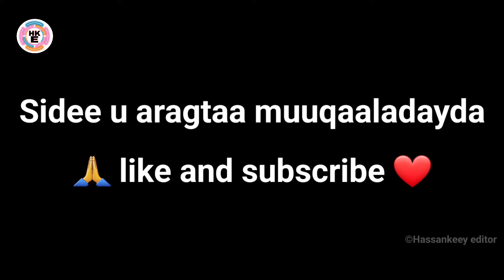Film || Reer aakhiraad askari ay ka cabsadaan 150 ciidan ah keligiis 😱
Fadlan nagu dhiiroGeli Like ta iyo Share si walaalo kale oo sidaada u wanaagsan ay nagu soo biiraan Mahadsanid❤️ Copyright Disclaimer" Under Section 107 of the Copyright Act 1976, allowance is made for "fair use" for purposes such as criticism, comment, news reporting, teaching, scholarship, and research. I am happy to give the revenue to you.